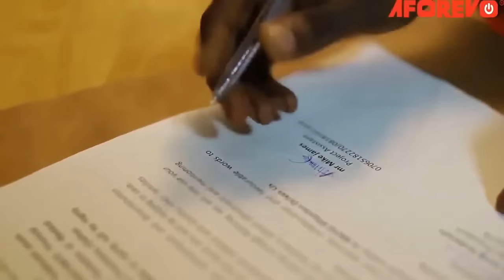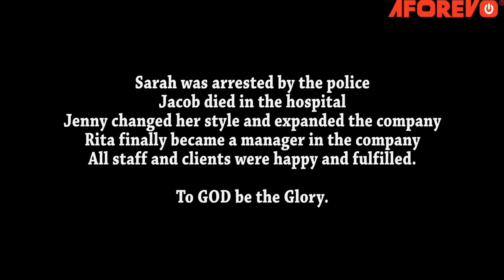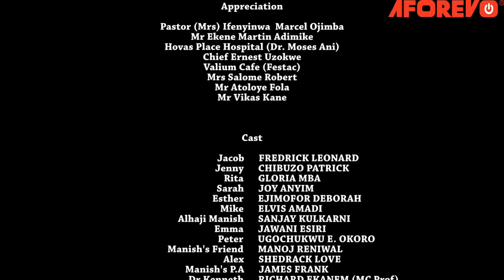She Was Shocked 2 See D Girl She Brought From D Village As A Maid Is Now InLove With Her Son/Movies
In this Nigerian movie, Starring: Frederick Leonard, Chibuzor Patrick, Glorian Mba and other Nollywood actors.